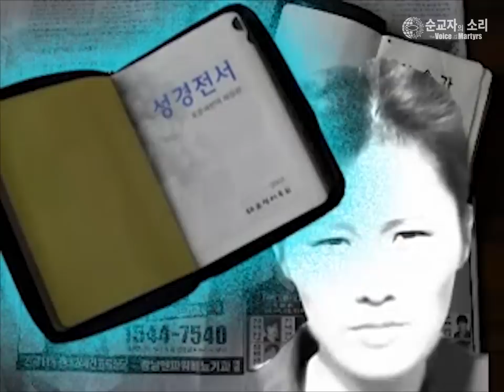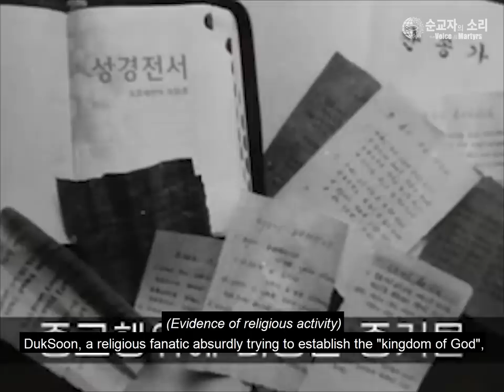Newly Discovered North Korean Training Video Reveals Unknown Christian Martyr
If not for a North Korean government training video, the testimony of Cha Deoksun’s life would never have been known. Produced to train state security agents how to identify and silence those who promote religion inside North Korea, the film denigrates anyone who practices religion. According to the film, Deoksun received Christ in China and then returned to North Korea to share her faith.

Incredibly, the propaganda film gives many details about the life of this courageous Christian. It states that during North Korea’s “Great Famine” in the mid-1990s, when an estimated 2.5 million people died, Deoksun was a strong revolutionary whose faith in the government had wavered. After visiting a woman in the northwest to ask for help, she illegally crossed the border into China in search of her uncle. But instead of finding her uncle, who had died, Deoksun found the Seotap Church, where she heard the gospel for the first time. The video says she became a “fanatical believer” who was inspired to return to North Korea and form an underground network of Christians inside the country.

When she returned to North Korea, Deoksun apparently turned herself in to authorities for crossing the border illegally. The video says that authorities were “lenient” and released her, but instead of praising the government she praised the Lord. Because of her poverty, the government did not restrict her movement within the country; she could travel freely between towns in North Korea to earn money for herself. As she traveled, she shared the gospel and gave money to the poor and those suffering. In addition, she discovered the descendants of several prominent Christians who gathered every Sunday to worship, pray, sing hymns and study God’s Word.

Though she was faithful, compassionate and generous, the video describes her as a “spy seeking to recruit other spies” — a description of evangelists commonly used in North Korean propaganda. Eventually, according to the video, “a good and awakened North Korean citizen” reported her to authorities.

It is unclear how Deoksun died, but it is possible that she was executed. Deoksun served the Lord without recognition, just as many North Korean Christians do today despite their government’s attempts to eradicate Christianity.

Watch another amazing testimony of a Christian in North Korea